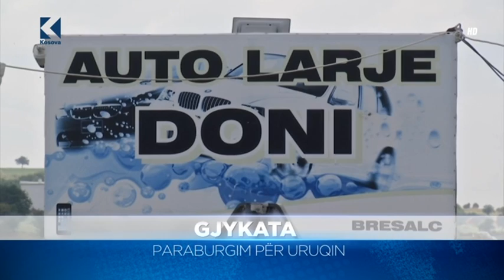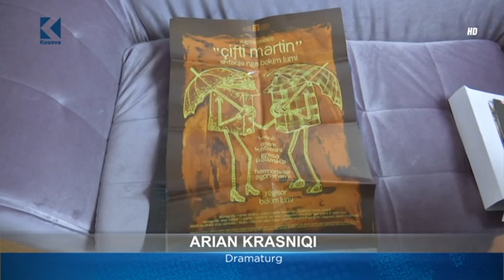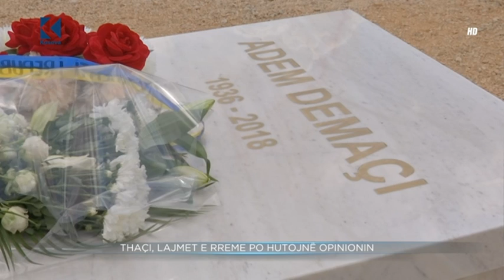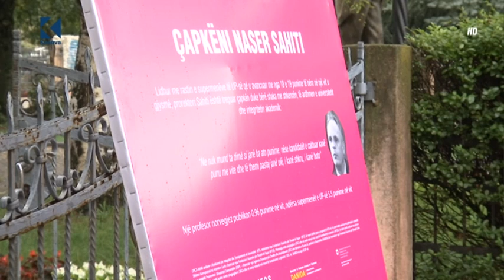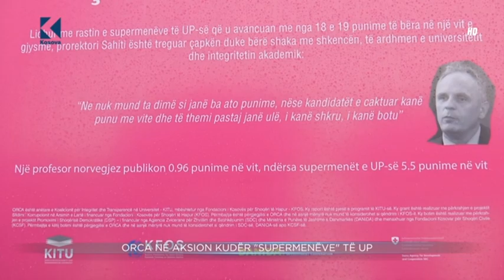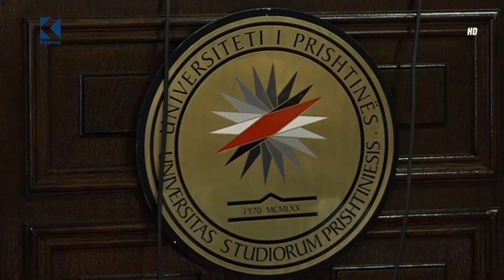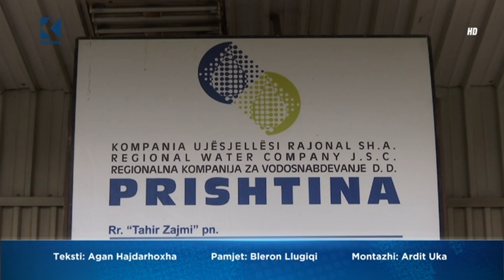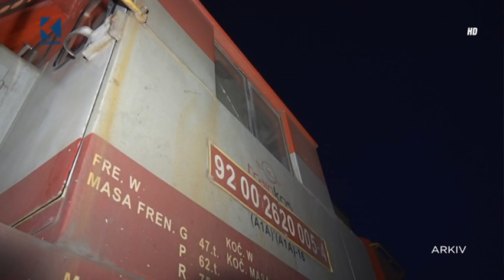Lajmet 20:00 - 30.07.2018 - Klan Kosova